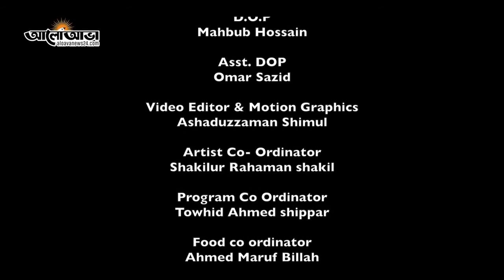Film Actor Taskeen Rahman|| Reza Sikder|| Royal Cafe Celebrity Adda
Aloavanews24.com Presents "Royal Cafe Adda" Directed by Rezaul Ahsan Sikder (Reza)

Guest:Film Actor Taskeen Rahman
Presenter: Rezaul Ahsan Sikder (Reza)

Category
Entertainment